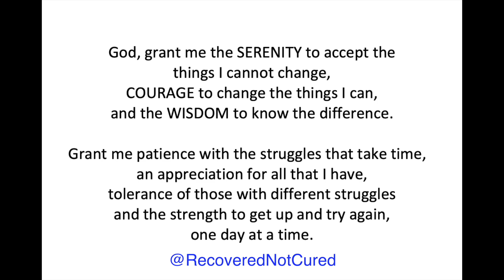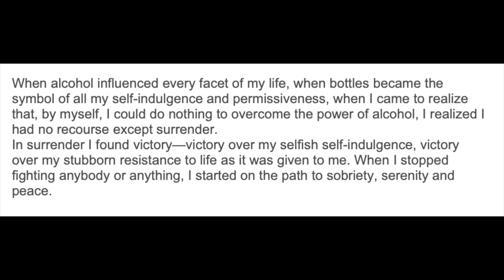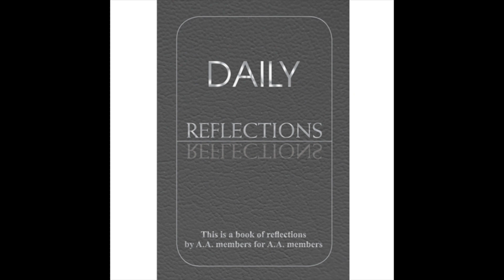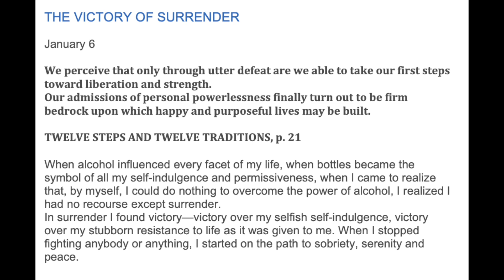January 6 – AA Meeting - Daily Reflections - Alcoholics Anonymous - Read Along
AA – Daily Reflections – January 6 - Alcoholics Anonymous World Services - Read Along

THE VICTORY OF SURRENDER
January 6
We perceive that only through utter defeat are we able to take our first steps toward liberation and strength.
Our admissions of personal powerlessness finally turn out to be firm bedrock upon which happy and purposeful lives may be built.

When alcohol influenced every facet of my life, when bottles became the symbol of all my self-indulgence and permissiveness, when I came to realize that, by myself, I could do nothing to overcome the power of alcohol, I realized I had no recourse except surrender.
In surrender I found victory—victory over my selfish self-indulgence, victory over my stubborn resistance to life as it was given to me.
When I stopped fighting anybody or anything, I started on the path to sobriety, serenity and peace.